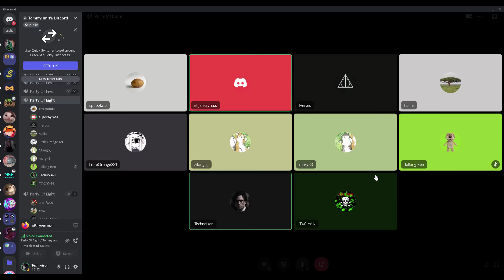pretending to be a 6 year old on discord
if only i had recorded the rest